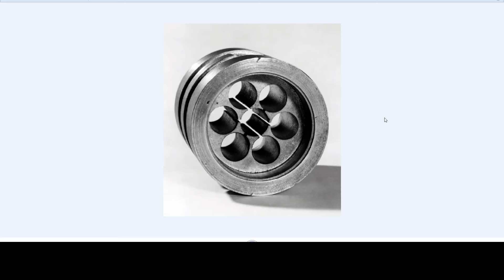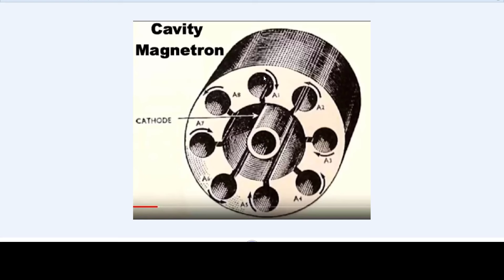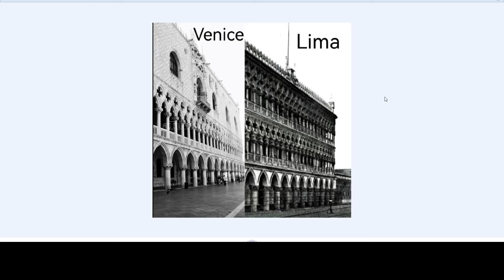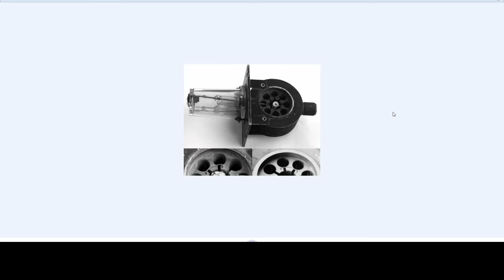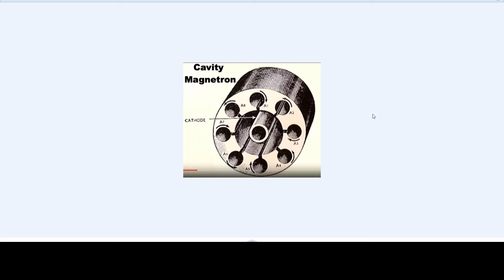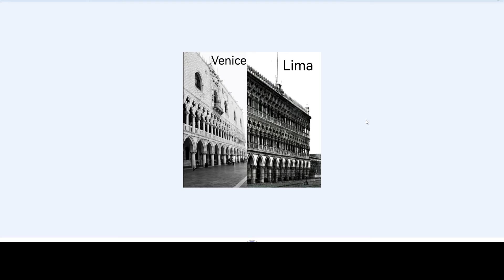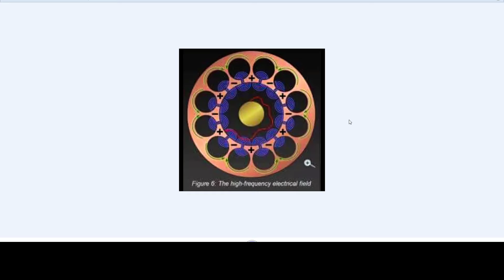Magnetron și Catedrale Catod Biserici pentru Energie Electrică din Eter de la Soare Negru și Dom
Catedralele, templele si bisericile nu sunt locuri pentru rugaciune si cult divin. Eran centrale pentro a produce energie electrica infinita gratis din eter de la soarele negru si domul pamantului mare (citeste cartile digitale scrise de vibes of cosmos). Cladirile aveau magnetron si vibratii de sunet. Cu metale, aur, cupru, fier si mercur lichid pentru inductie electromagnetica.
Totul a fost resetat in secolul 19, anii 1800.